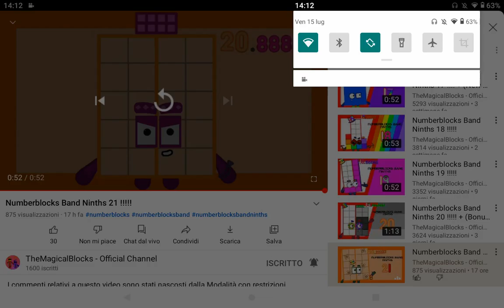Hey @omega_and_xinniey Please fix 20.77777 (Read Description)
Because 20.77777 is 187 ninths and 187 is a football player painter (11×17)

Here are the chapters: 0:41-0:46